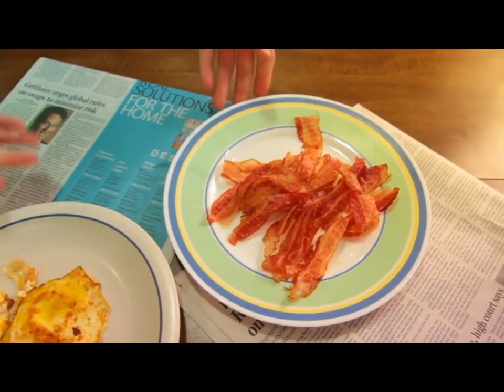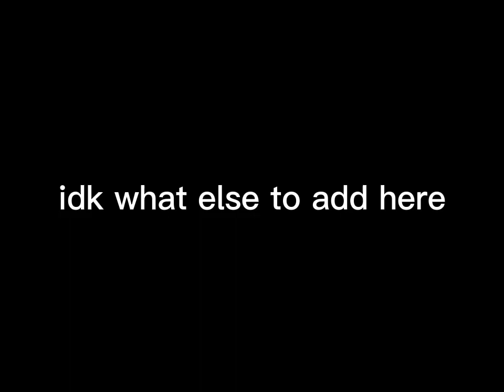new kids on the rock/nkotr out of context (with some context included)